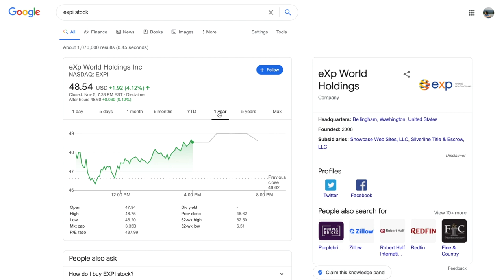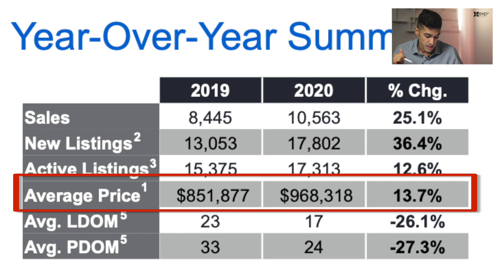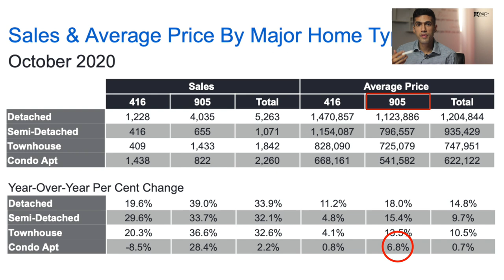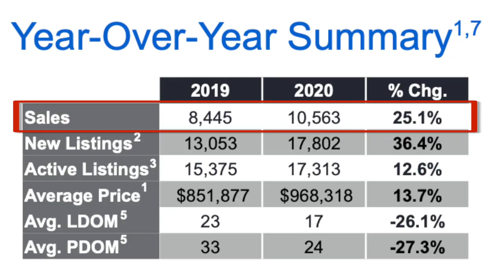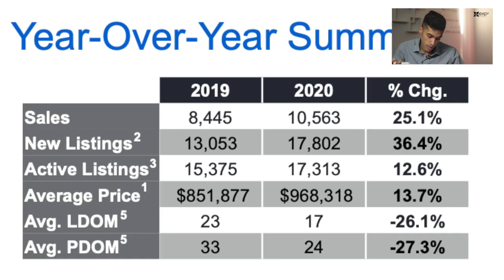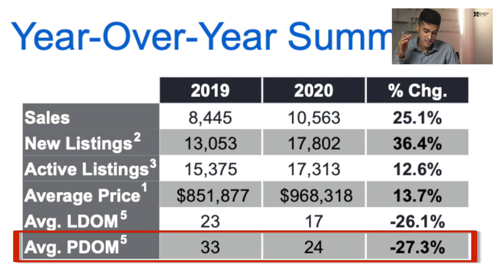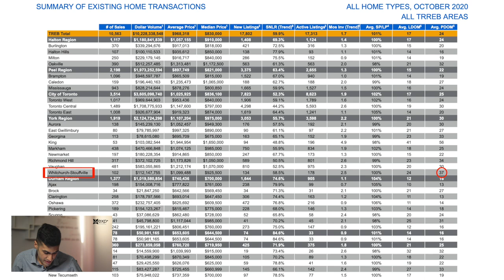Toronto Real Estate Market Update - Prices Up 14%! (NOV 2020)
Is it a good time to buy in the greater Toronto Real Estate market? In this video, you'll be updated with the average price, average days on market, and key statistics for the Toronto real estate market.

00:00 Introduction
00:06 What Is The Current Condition Of The Toronto Market?
00:20 Have Changes Occurred In Number Of Sales?
00:58 All About Our Exp Brokerage
01:10 My Contact Details
01:26 Video Agenda
01:34 Current Average Price For All Home Styles
02:08 Comparison Of Average Price Between 2019 & 2020
02:16 Is This The Best Time To Sell?
02:55 Year Over Year Percentage Change In Average Prices
02:56 Change In Price For Detached Property
03:01 Change In Price For Semi Detached Property
03:11 Change In Price For Townhouse
03:15 Change In Price For Condo Apartments
04:16 Average Price Conditions Pre-Covid For Condo Apartments
04:35 Volume Of Sales In 2019 & 2020
05:30 Changes In Number Of Active Listings  In Covid-19 Condition
05:42 The Change In Active Listings
06:12 Average Days On Market
06:44 Which Areas Are Hot and Which Areas Have Deals
08:07 What Are The Freehold Properties?

TREB reported 10,563 sales through TRREB’s MLS® System in October 2020. Sales were up by 25.1% compared to 8,445 sales in October 2019.

Sales and new listings have touched record levels for the month of October. The condominium apartment market segment experienced more than double the new listings compared to October 2019, whereas sales were only up by 2.2 % over the same period.

 The average selling price for all home types combined was $968,318 – up by 13.7 % compared to October 2019.

Condo buyers are benefiting by having more active listings to choose from versus the same time of the year last year. The stall in economic growth due to the halt in tourism has been impacting cashflows for many investors.

The MLS® HPI Composite Benchmark increased by 10.8% on a year-over-year basis in October 2020.

Michael Duggal
EXP Realty Inc.
Toronto, Ontario
MichaelDuggal.com